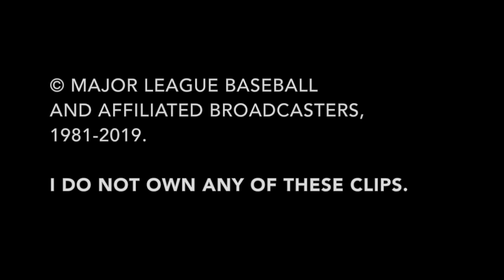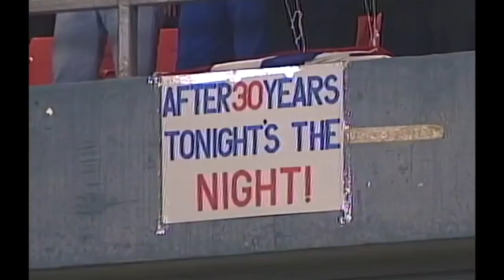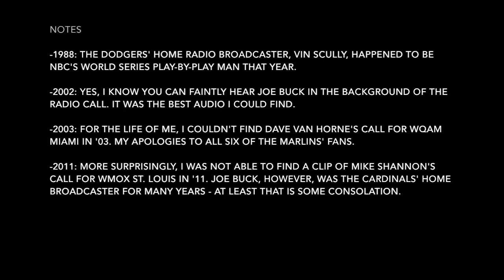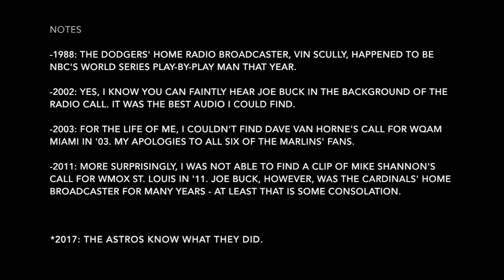World Series Final Outs/Plays - HOME RADIO CALLS, 1981-2019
Joe Buck is a great broadcaster, and that is a hill I am willing to die on. Because y'all are such haters, however, I went and made this for you. You're welcome!

I started at 1981 because that's the first year MLB allowed local broadcasters to resume calling World Series games. It pains me that this means the Dodgers are the first clip featured, but hey - the Giants have three championships in this video, and it gets reeeeally dry in terms of Dodgers celebrations after the 3-minute mark. ;-)

Sorry for the shoddy quality of some of the audio clips - these were genuinely the best I could do!